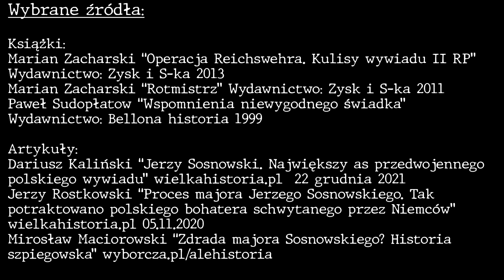TRAGICZNA HISTORIA SZPIEGA - JERZY SOSNOWSKI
W latach 20. ubiegłego wieku na berlińskich salonach pojawił się bogaty, polski arystokrata. Nikt nie przypuszczał, że baron Ritter von Nalecz to w rzeczywistości polski superszpieg.

Autor: Kamil Barnowski
Wystąpili: Kamil Barnowski, Paweł Kalinowski
Opracowanie: Tomasz Kilian